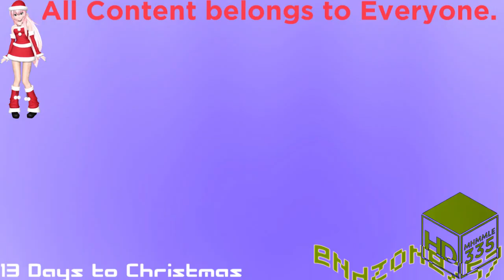(REQUESTED) Crying Intel Logo Effects (Sponsored by Preview 2 Effects)